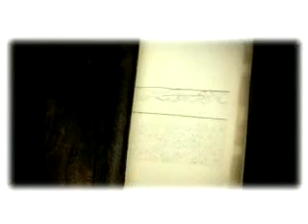spice girls - viva forever